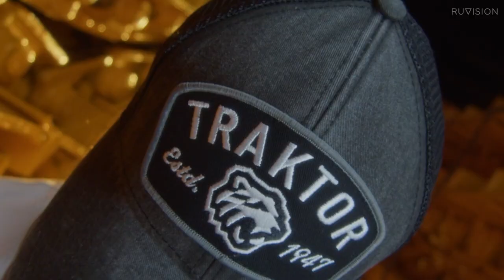Рекламный ролик Atributika & Club